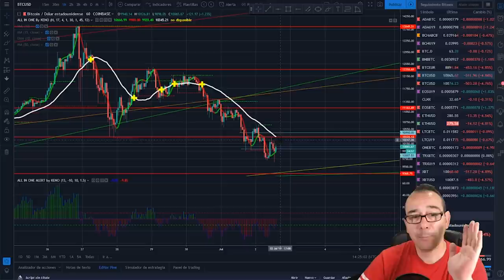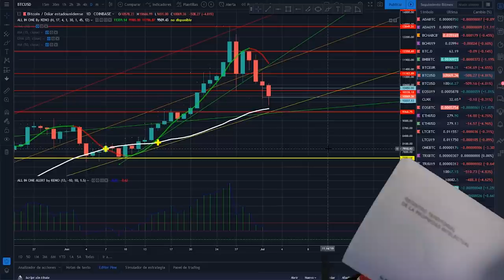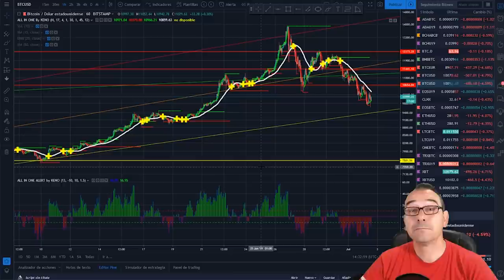Bitcoin ¿Hasta dónde?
Links de mi equipo:
Moneda Bitcoin física
Ratón Logitech MX Master
Monitor LG 38”
Monitor LG 38” UltraWide nuevo modelo
Logitech C922
Canon 80d
Rode NT-USB
Boya BY-M1 omnidireccional de corbata
Auricular MPOW
Neewer regulable bi-color 660
Foco Led YN216
Trípodes tras Monitor
Fondo Croma